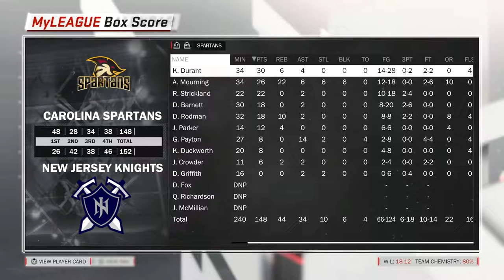NBA 2K18 • Lebron James vs Kevin Durant's New Team • My League